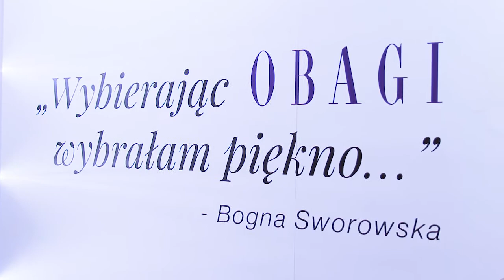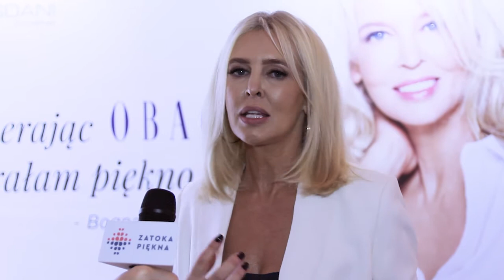Bogna Sworowska - dbanie o siebie przychodzi z wiekiem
Jak na co dzień o swoją urodę dba Bogna Sworowska? Właśnie o to zapytaliśmy polską modelkę, którą spotkaliśmy na minionym kongresie poświęconym trendom w medycynie estetycznej. - Dbanie o siebie przychodzi z wiekiem – twierdzi Bogna Sworowska. Zobaczcie, co jeszcze chciałaby przekazać kobietom.